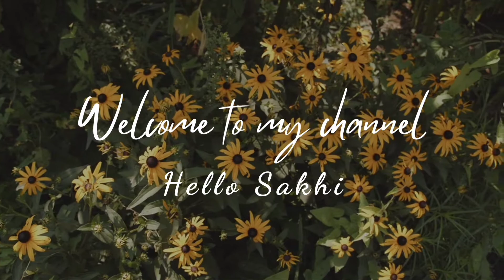Chicken Pepper Dry / ಚಿಕನ್ ಪೆಪ್ಪರ್ ಡ್ರೈ